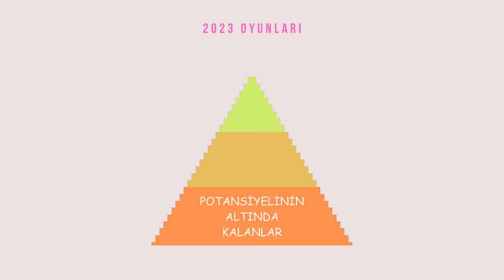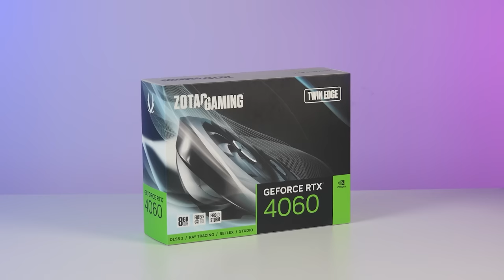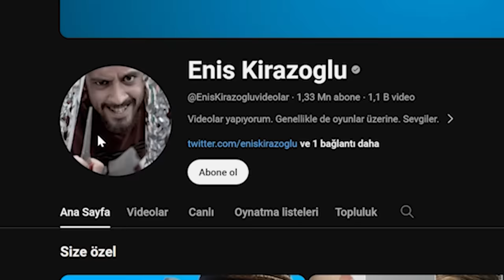yılın en iyi oyunları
00:00 - Giriş
00:11 - Potansiyelinin altında kalanlar
03:56 - Güzeller
06:53 - Sponsorlar
07:43 - Güzellere devam
08:57 - Süperler